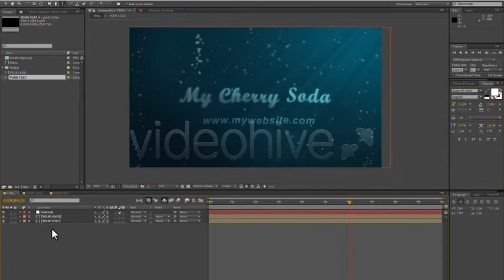Underwater Logo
Underwater Logo. Just change the logo, type your text and hit the render button.